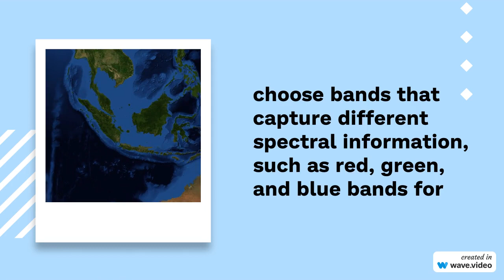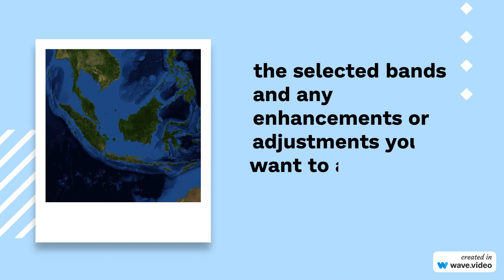What is the process for creating a Composite Band Satellite Image using ERDAS Imagine 2021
To create a Composite Band Satellite Image using ERDAS Imagine 2021, follow these steps:
Launch ERDAS Imagine 2021 on your computer.
Import the satellite images you want to use for the composite band. These images should be in a compatible format, such as TIFF or JPEG.
Open the "Image Interpreter" tool or navigate to the "Raster" menu and select "Image Interpreter."
In the Image Interpreter window, locate the "Band Combination" or "Composite Band" option. This option allows you to create a composite band by combining multiple individual bands from different satellite images.
Select the bands you want to combine from the imported satellite images. You can choose bands that capture different spectral information, such as red, green, and blue bands for creating a true-color composite.
Configure the settings for the composite band, such as the order of the selected bands and any enhancements or adjustments you want to apply.
Preview the composite band image to ensure it looks as desired. Make any necessary adjustments to the settings until you achieve the desired result.
Once you are satisfied with the preview, click on the "OK" or "Apply" button to generate the composite band image.
Save the composite band image in a desired file format, such as TIFF or JPEG, by selecting the appropriate option from the "File" menu or toolbar.
Provide a name and location to save the image file, and click on the "Save" button.
After following these steps, you should have successfully created a Composite Band Satellite Image using ERDAS Imagine 2021.